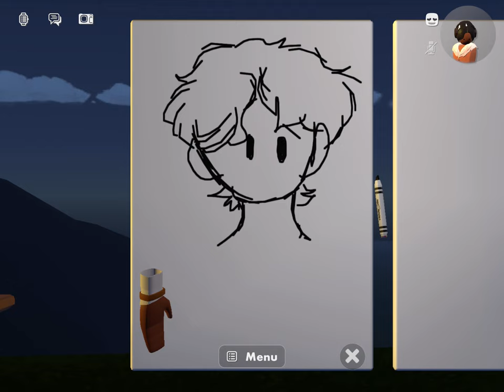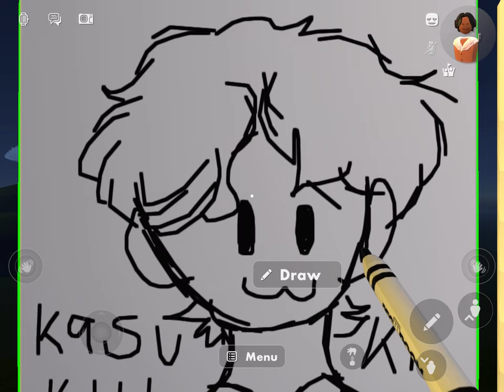Sketching myself | RecRoom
I had the idea to record while I draw so I did.